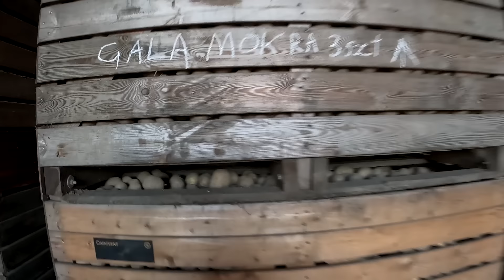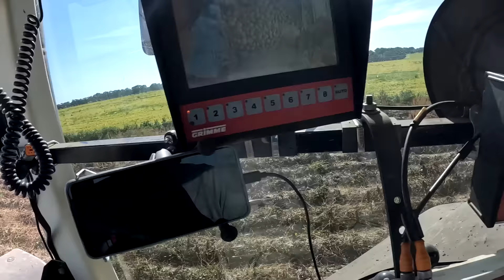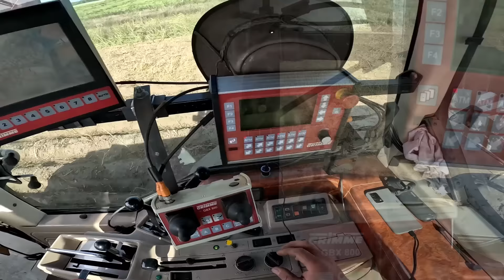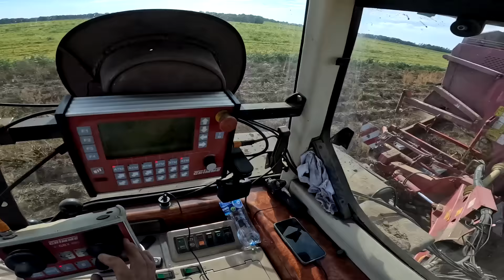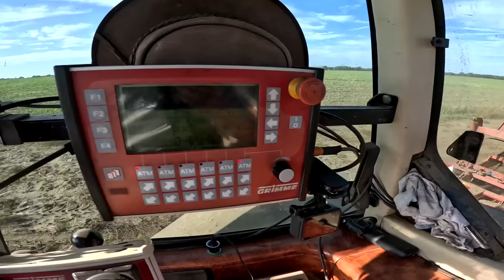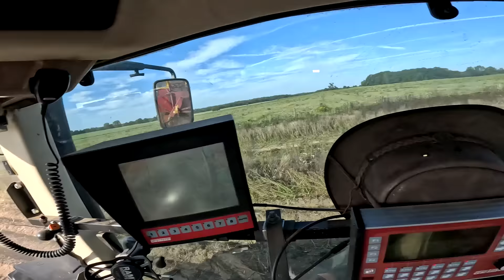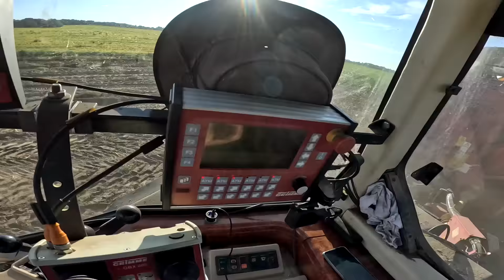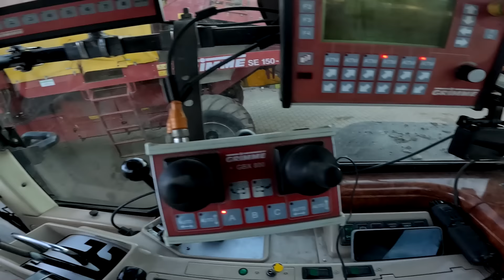Kopiemy poprzeczniak na polu z ziemniakami frytkowymi. Wykopki 2023. Magnum Grimme SE 150-60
Sklep Łukasza:
Prowadzę również sprzedaż części. Wszystkie części z asortymentu Waryński, Granit oraz do Case IH. Dla swoich widzów atrakcyjne ceny. Wykopki 2023. Magnum Grimme SE 150-60